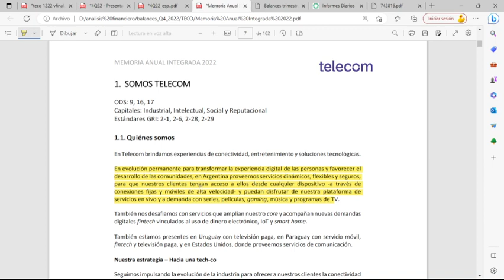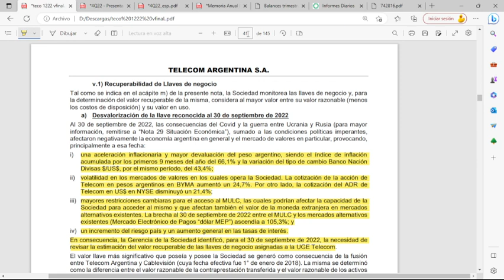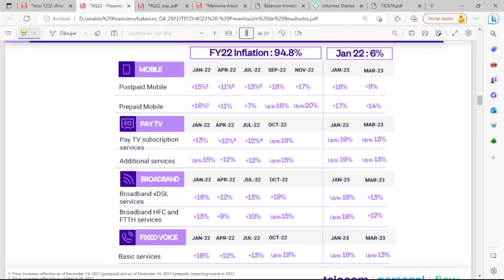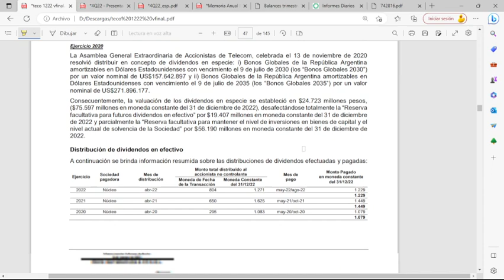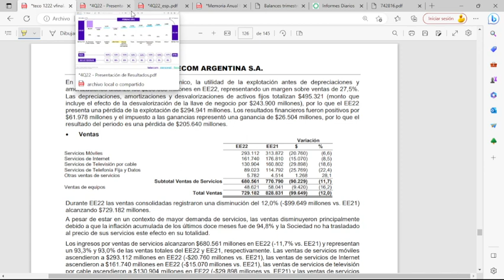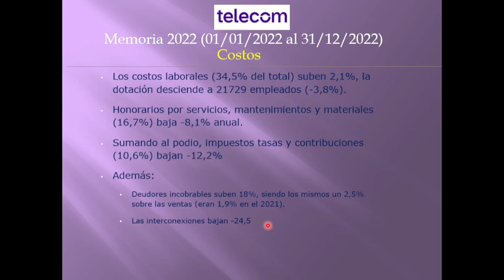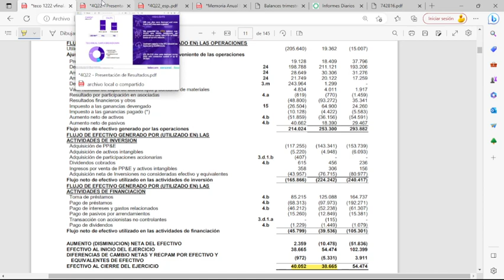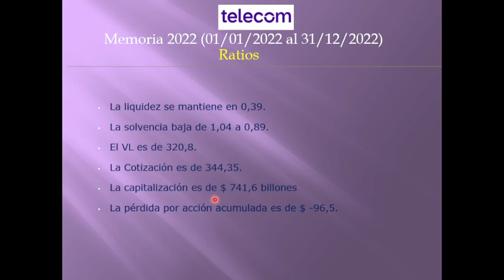TECO2 - TELECOM ARGENTINA S.A. - Memoria 2022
TECO2 – TELECOM ARGENTINA S.A.
Prestación de Servicios de Telecomunicaciones.

Cierra el ejercicio 2022 (Nº 29) con un saldo negativo de $ -207,8 billones, el 2021 cerró con resultado un positivo de $ 16878 millones, por el reconocimiento de una pérdida de $ -243,9 billones por desvalorización de la llave de la Unidad generadora de efectivo (UGE) lo cual se identificó el 30/09/2022 por el desbalanceo entre el valor contable con el valor recuperable.

Aspectos destacados: La empresa fue elegida la empresa más rápida en 4G del país. Se han conectado 180 sitios de 5G, con el objetivo de preparar las condiciones técnicas y regulatorias que permitan el desarrollo full de la red. Ha tenido muy buena recepción la app “Personal Pay” superando los 700.000 usuarios.

Las ventas del grupo sumaron $ 729,2 billones, una caída interanual del -12%.  Los costos (sin depreciaciones) suman $ 528,8 billones, un ahorro de -7,3%. El margen de EBITDA sobre Ventas es de 31,2%, en 2021 fue de 27,5%. Los inventarios son por $ 6448 millones, un 6,3% mayor al 2021. Los equipos celulares y otros subieron 40,2%.

En facturación por segmentos, se desglosa: Los servicios móviles (40,2% de la facturación) bajan -6,6%, por un ARPU global inferior en -9,9% anual, el servicio núcleo de Paraguay (8,6% de los servicios móviles) redujo la facturación en -22,9%.  Los servicios de internet (el 22,2%) cayeron -8,5%. Los servicios por cable (el 18%) se redujeron –18,6%. Telefonía fija y datos (12,2%) bajan -22,4%.  La venta de equipos (6,7%) bajan -16,2%, por menor despacho.

En cuanto a los clientes: la totalidad de clientes móviles suben 0,5%, el 90,1% pertenece a Personal Argentina y suben 0,6%, el resto son de Nucleo Paraguay mantuvo el nivel. En Argentina el 43% son pospagos y en Paraguay sólo 21%. El índice churn mensual promedio sube del 1,5% al 2,3%. Los clientes en telefonía fija bajaron -4,2%. El volumen de equipos vendidos bajó -15%. Las inversiones en 2022 fueron por $ 126,3 billones (U$S 713 millones), un -24,2% menor al 2021. Las inversiones formaron parte del 20,2% de las ventas consolidadas.

Subdividiendo costos, sin contar depreciaciones: Los costos laborales (34,5% del total) suben 2,1%, la dotación desciende a 21729 empleados (-3,8%). Honorarios por servicios, mantenimientos y materiales (16,7%) baja -8,1% anual. Sumando al podio, impuestos tasas y contribuciones (10,6%) bajan -12,2% Además: Deudores incobrables suben 18%, siendo los mismos un 2,5% sobre las ventas (eran 1,9% en el 2021). Las interconexiones bajan -24,5%.

Los saldos financieros dan un superávit de $ 61978 millones, un -30,3% menor al 2021, por una brecha negativa de $ -48000 millones en diferencia de cambio. La deuda bruta alcanza los U$S 2648 millones, un 2% más que 2021l. Se conforma de: 62% en dólares, 30% en pesos, 5% en yuanes y el resto en guaranies.  La deuda bruta sobre EBITDA da 2,34x, en 2021 fue 2,01x. El flujo de fondos da $ 40052 millones, un 3,6% mayor al 2021. El flujo libre de caja es por $ 91500 millones y se reduce -16,4%, por menores resultados en actividades operativas

La empresa para compensar el crecimiento del IPC del año pasado aumenta los precios promedio en 18% en enero y 9% en marzo. El 10/02/2023 se emitió una ON – clase 14 – por U$S 62,4 millones de dólares con dólar-link + 1% de tasa de interés

La liquidez se mantiene en 0,39. La solvencia baja de 1,04 a 0,89.
El VL es de 320,8.  La Cotización es de 344,35.  La capitalización es de $ 741,6 billones
La pérdida por acción acumulada es de $ -96,5.